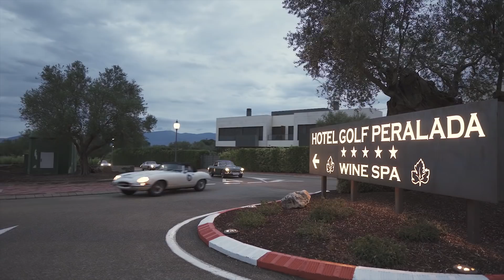2º Chopard Rally - XXXIV Volta Catalunya